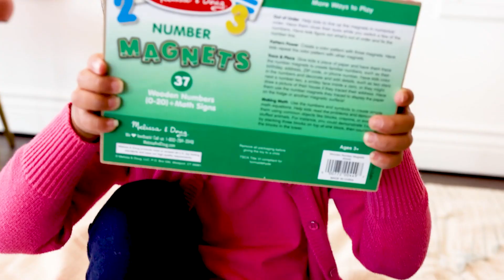113000449 Imanes numeros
Es hora de empezar con las matematicas. Fáciles de poner y reposicionar una y otra vez en cualquier superficie magnética, estos 37 imanes de madera ofrecen infinitas oportunidades de juego creativo, al mismo tiempo que enseñan a reconocer los números.